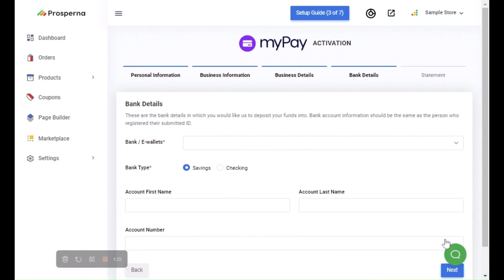Set up Payments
In this tutorial, we'll teach you how to activate your myPay account so you can get started with accepting multiple types of payment.
📢 Let’s make this a conversation, ProsperNation!

🙋 Do you have questions about starting, growing, or scaling your business online?
Let us know. Prosperna is here to help!
Prosperna is on a mission to empower 100,000 PhilippineMSMEs with simple and affordable eCommerce software so we can ALL build a BetterPhilippines.

JOIN US ON OUR MISSION!

👉 Be part of our growing community of Philippine MSMEs working together to build a better Philippines here:
🚀 BE POWERED BY PROSPERNA 🚀